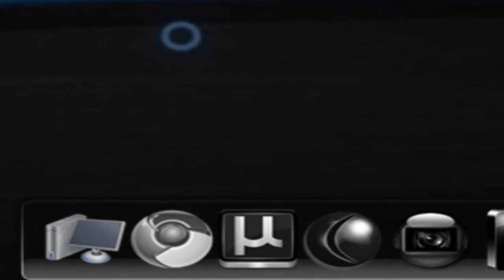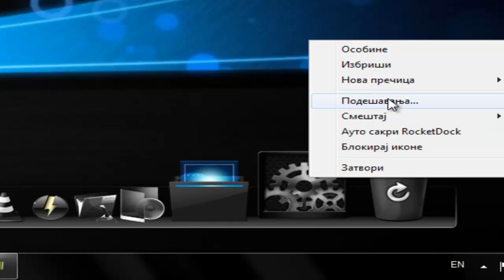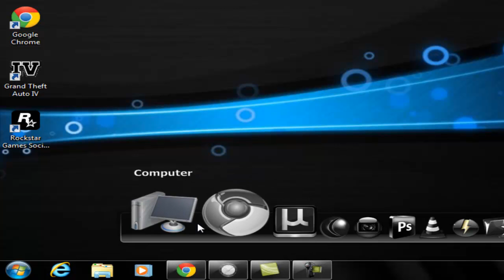KAKO PROMENITI IKONE NA ROCKETDOCKU (BLACK ICONS)